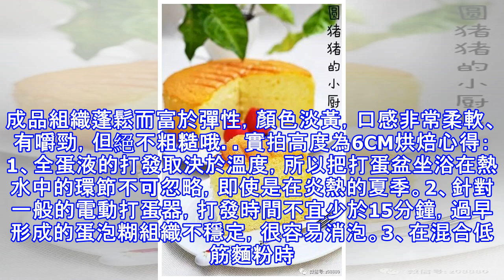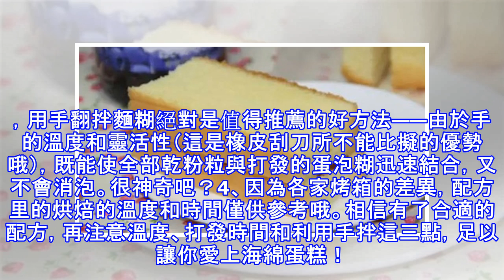烘焙DIY：全蛋海綿蛋糕——關鍵三點讓你輕鬆成功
海綿蛋糕膨鬆的關鍵主要是配方設計。配方設計主要堅持平衡原則，即乾濕平衡，強弱平衡。海綿蛋糕的膨鬆來自於蛋清蛋白的發泡作用，由此而形成的具有一定硬度的泡沫結構，使蛋量有一個較大的變化範疇。此外，蛋不僅是濕性原料的主要來源，而且也是體現蛋糕品質與特色最重要的原料。蛋量越多，蛋糕的品質與口感越好，檔次越高。不同檔次海綿蛋糕的配方比例：高檔海綿蛋糕——粉、蛋比為1：1.8以上（高達2.5）中檔海綿蛋糕——粉、蛋比為1：1~1.8低檔海綿蛋糕——粉、蛋比為1：1.0以下（低至0.4）低檔海綿蛋糕可由奶或水來補充液體量，以維持一定的干、濕平衡，但總水量不應超過麵粉量。糖在海綿蛋糕配方中的變化不大，其用量與麵粉量接近，並隨原料總量的增加略有增加。據研究，當糖量降低至麵粉量的70%以下時，由於漿料粘度降低，持氣量與吸濕性下降，將會明顯影響蛋糕的膨鬆度、體積、滋潤度及貨架期。糖的用量一般為麵粉量的75%~100%。海綿蛋糕在製作過程中，一般有兩種做法：一種是只用蛋清而不用蛋黃的「天使蛋糕」，另一種是用全蛋的「黃海綿蛋糕」，它與天使蛋糕的不同之處在於其不僅使用蛋清，同時也使用了蛋黃，如果製作方法得當，其成...